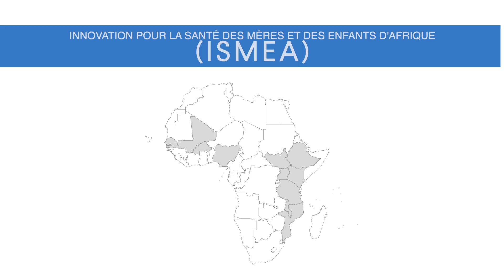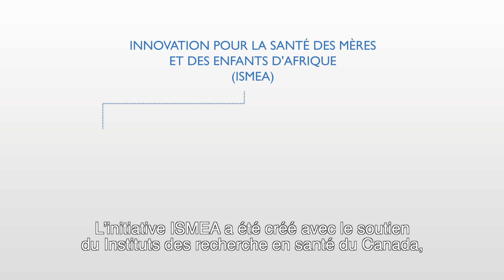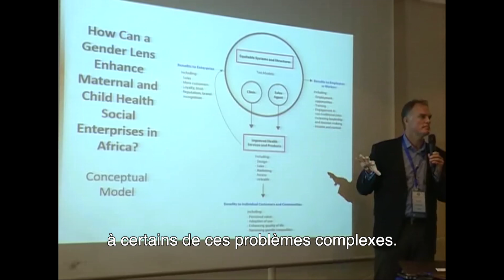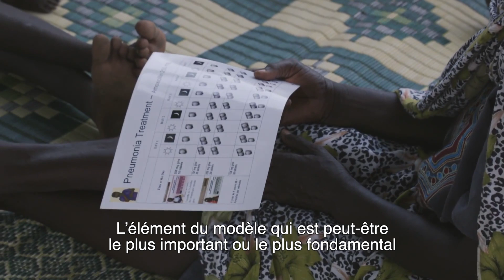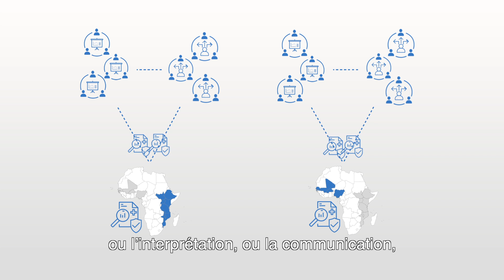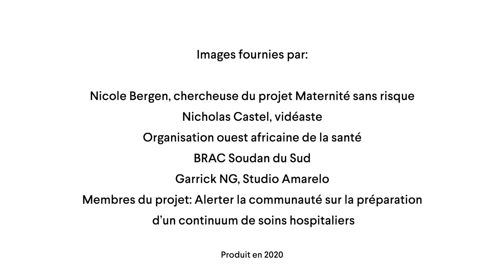Un aperçu de l’initiative Innovation pour la santé des mères et des enfants d’Afrique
Cette vidéo est une introduction à l’initiative Innovation pour la santé des mères et des enfants d’Afrique (ISMEA). L’ISMEA a financé 2 Organismes de politiques et recherche en matière de santé et 19 équipes de recherche dans 11 pays d’Afrique sub-Saharienne. L’ISMEA a contribué à l’amélioration des politiques et pratiques qui ont amélioré la santé des mères et des enfants.

Cette vidéo fait partie d’une série qui capture les résultats de l’initiative ISMEA. Allez sur la liste de lecture pour voir les vidéos sur les 19 équipes de recherche et les deux Organismes de politiques et recherche en matière de santé qui ont collaborés pour produire des données probantes et influencer les politiques et les pratiques visant à améliorer la santé maternelle et infantile. Il y a également 12 vidéos qui explorent des thèmes transversaux importants, et une vidéo sur les impacts qui souligne certaines des réussites de l’initiative pour faire une différence pour les femmes, les enfants, et l’ensemble de la population.

Apprenez en plus sur l’initiative ISMEA sur le site web du CRDI